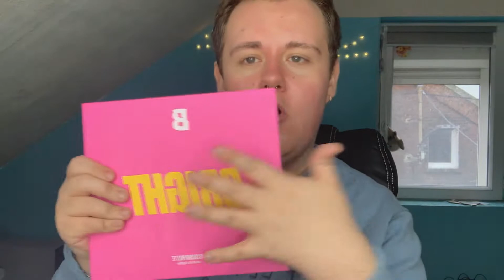CRASH TEST | QUE VAUT LA PALETTE BRIGHT DE CHEZ BEAUTY BAY ?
Hello ! Bienvenue à tous sur ma chaîne fortement centrée sur la beauté !
Dans cette vidéo je réalise un nouveau crash test sur la palette : Bright de chez Beauty Bay !

Pour suivre mes aventures aux quotidiens vous pouvez me suivre sur mes réseaux !
SNAP CHAT : james271199

Bisous !